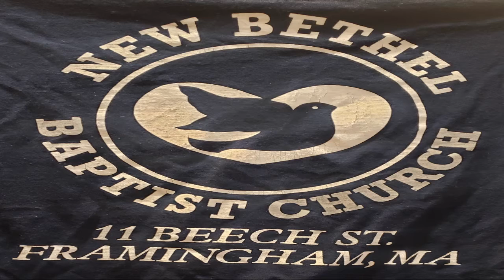He Is risen - Pastor Dan Walker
Resurrection Sunday message